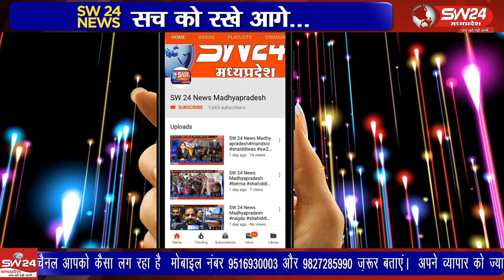ujjain- बगैर लाइसेंस से और अलग-अलग नामों का उपयोग करके आयुर्वेदिक क्रीम बनाई जा रही थी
उज्जैन के तिरुपति एवेन्यू कॉलोनी के एक मकान में बगैर लाइसेंस से और अलग-अलग नामों का उपयोग करके आयुर्वेदिक क्रीम बनाई जा रही थी जांच के दौरान लापरवाही मिली है। उज्जैन से विरेन्द्र शर्मा की रिपोर्ट